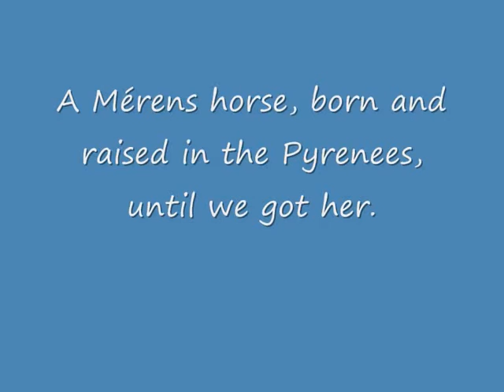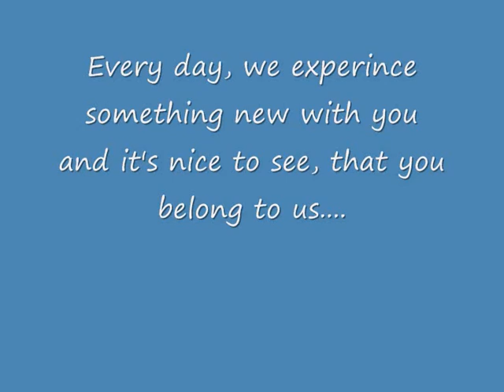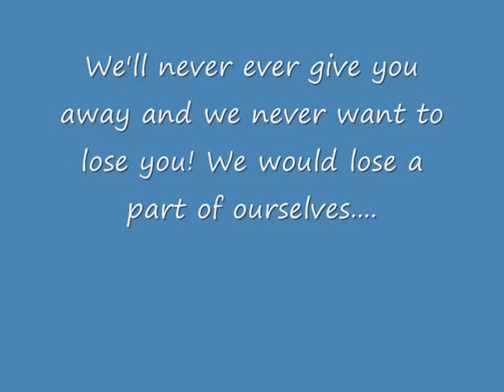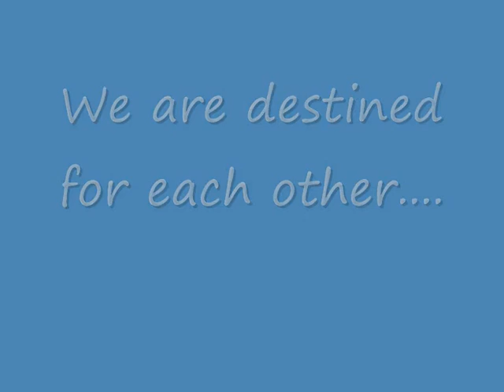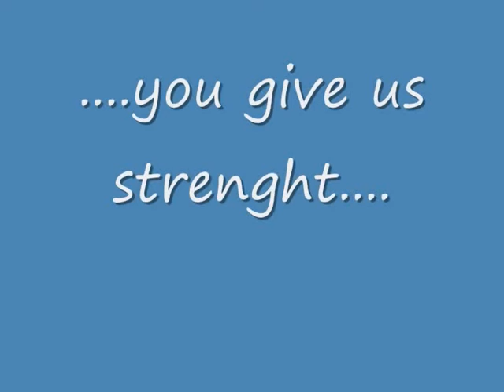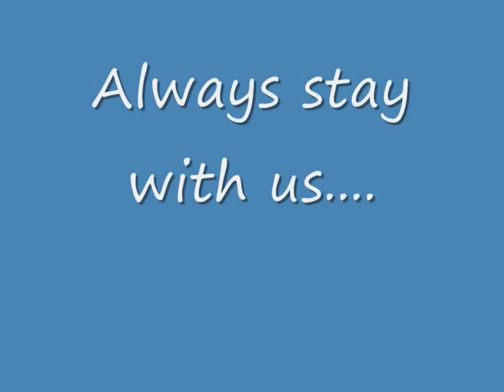The most beautiful and best Mérens horse in the world!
This video is for our Mérens horse Flamenca.
The vid is almost the same like my first one, but I made this in english, so that more people understand it. And it also contains 2 or 3 more pics and more facts! So, watch and enjoy it =)